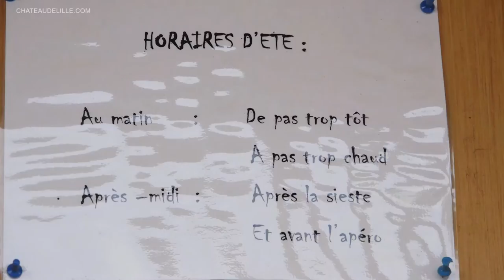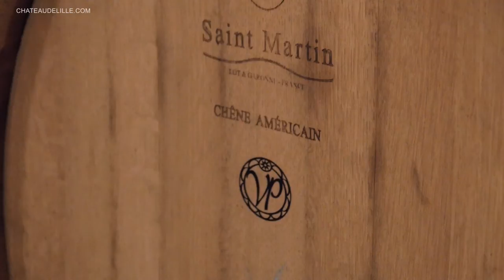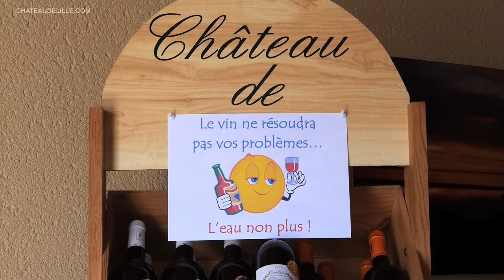VITICULTURE : Château de l'Ille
Pol Frandroy, vigneron au Château de l'Ille nous présente son vignoble et ses vins.